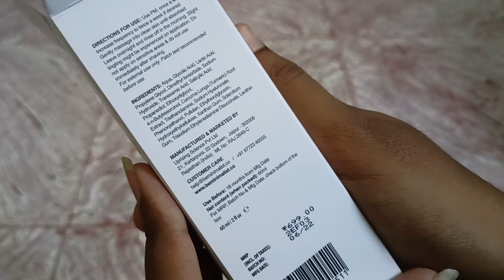minimalist body exfoliator for pigmentation review in tamil